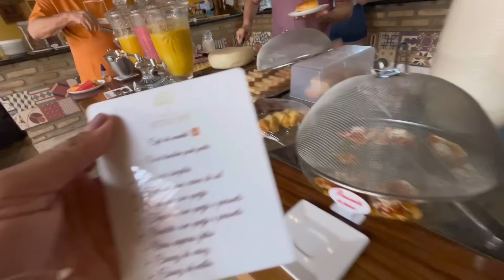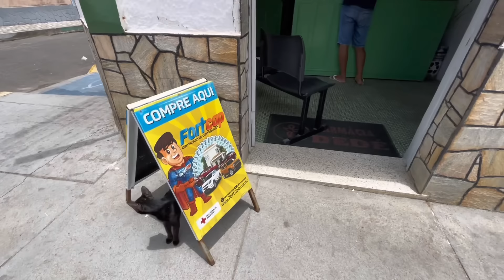VIÇOSA DO CEARÁ, A CIDADE MAIS CHARMOSA E HISTÓRICA DA SERRA DA IBIAPABA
Viçosa do Ceará é uma cidade que não pode faltar no seu roteiro na Serra da Ibiapaba.

Vou deixar os contatos dos meus parceiros em Viçosa 👇🏼

Pousada Sítio Ipê

Agência Ibiapaba Explorer

Vídeo em Ubajara-CE 👇🏼

Vídeo em Tianguá-CE 👇🏼